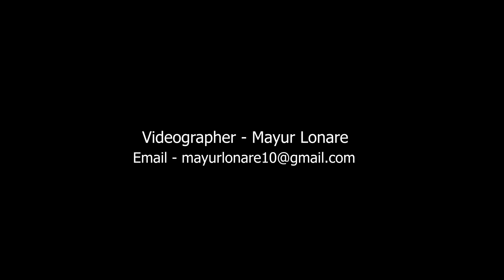Sangeet Ceremony Host Swarna Mudgal.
Swarna Mudgal
   Host | Emcee | Anchor | Presenter |
For
   Corporate Shows | Govt. Shows | Weddings |
   Ring Ceremony | Sangeet Ceremony |
   Product Launches | LiveShows | Movie Release |
   TV Serial Launch | Music Release | Sport Shows |
   Mall Activities | Team Building Activities |

Find me everywhere on
Social Media ‎@Swarna Mudgal